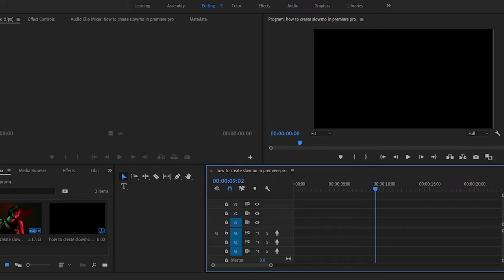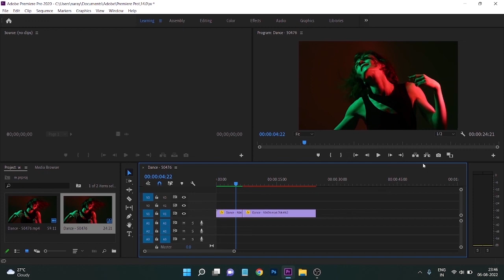Create Smooth slow motion | premiere pro tutorial [ Hindi ]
how to create slow motion in premiere pro
how to make slowmotion video in premiere pro